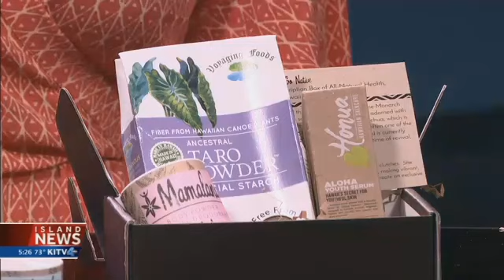Go Native on Wellness Wednesday pt.1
HONOLULU - On this week's Wellness Wednesday: a local girl combines her love for the islands and a healthy lifestyle. And now, she's getting a chance to grow her dream through a special program that's wrapping up with a big showcase.

Special guest: Mele Kalama-Kingma, the Founder of "Mamalani" and  Meli James, Co-Founder of "Mana Up" joined Tesia on Wellness Wednesday.

Mamalani is launching a special edition of their "Go Native" subscription box where each month it will feature products from one of her cohort members. In May, Mamalani is featuring "Voyaging Foods".

James along with her team have helped local businesses, featuring local products like Mele who will also be at the showcase.

Mele shared some of her products on Good Morning Hawaii showcasing the Aloha-centered, Native Hawaiian made Natural Body Product company using local and organic ingredients in 'aina friendly packaging.